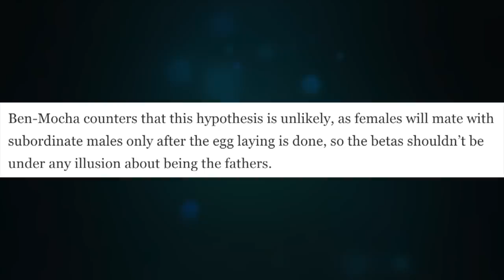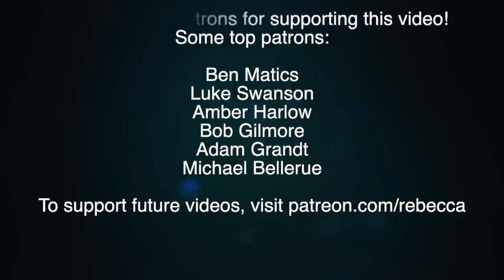Why Do Humans Have Sex in Private? Evolutionary Psychology has a Guess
Evo psych strikes again: do humans have sex in private for the same reason as some birds? Um, probably not.